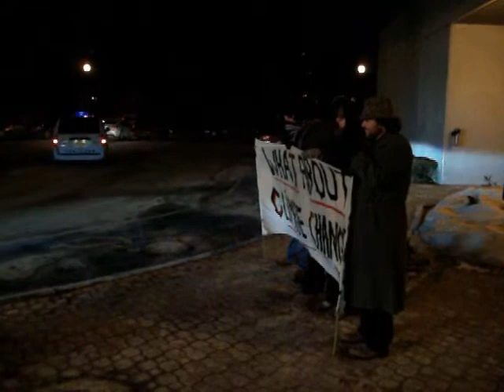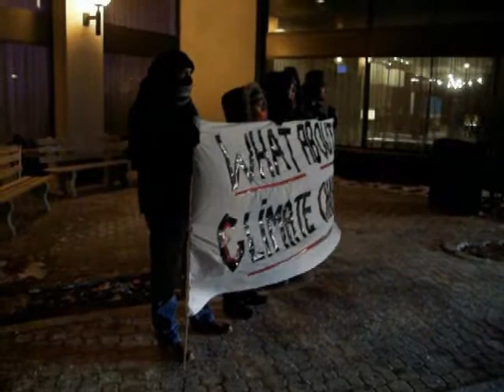Oil and Gas Week 2015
2 minutes of film from the mini-demo outside of the Sheraton Hotel, St. John's, NL.